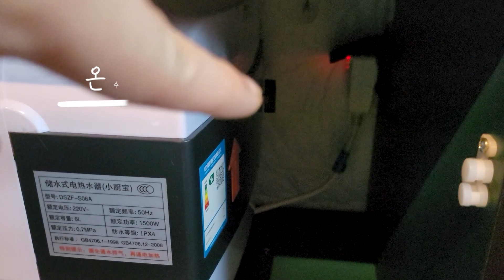씻을께요🔥 과연 스타리아 캠핑카 안에서 잘 씻을 수 있을까🙄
안녕하세요! 힌별입니다😎

경기도 남양주시 한강시민공원 삼패지구에서 차박을 하고
오전에 일어나 처음으로 세면을 해봤는데요, 얼마나 깨끗하게
씻는지 영상을 통해 확인해보시죠:)

자막:리오네자막

🎵Track : 무념무상 - • [딱 들어도 멍청한 코믹음악] ...
🎵Track : Cherry Blossom Road - • [벚꽃처럼 싱그러운 신나는 음악...